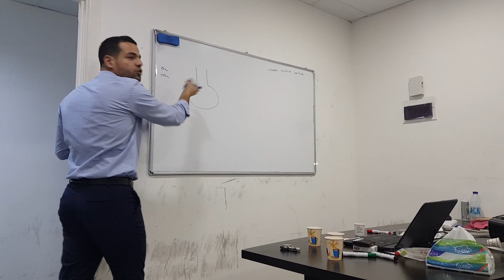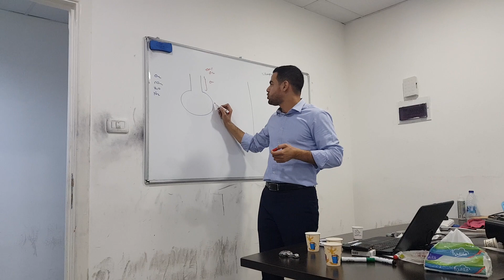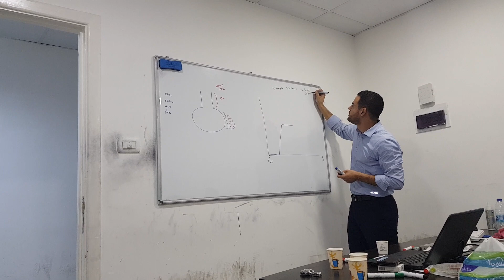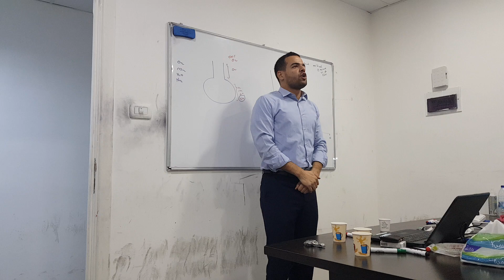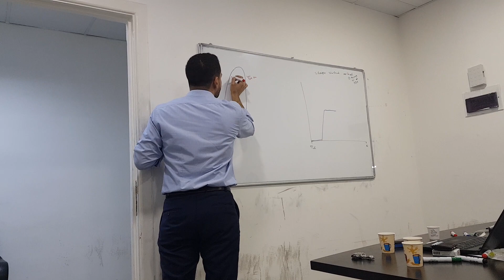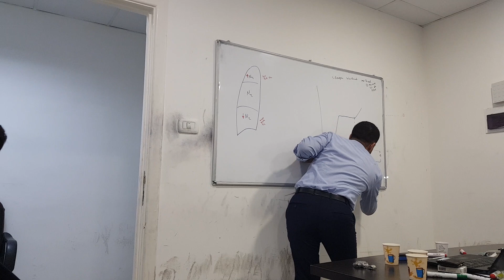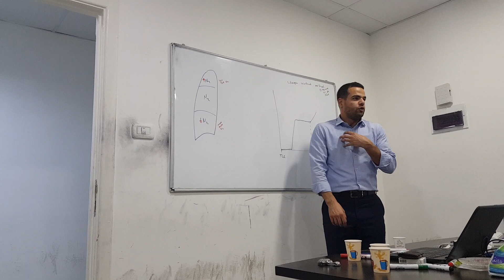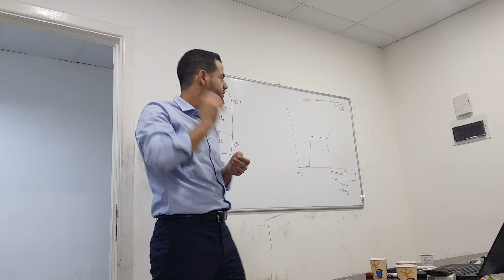Nitrogen Washout & closing volume